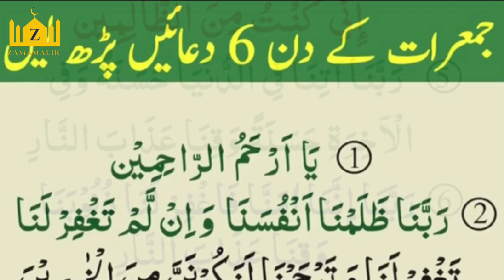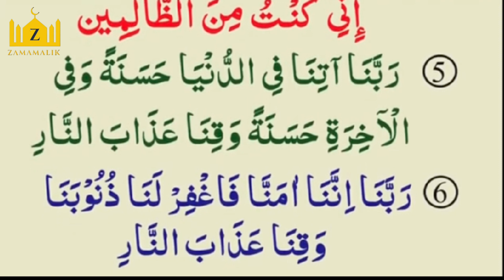6 Darood Sharif Jumerat Namaz Dream Life | Namaz K Waqt Thanks to My Allah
40 hadees in Urdu
40 hadees in Urdu and English
Hadees In Urdu pic
Hadees nabvi
Hadith Bukhari
Hadith online
Hadith collection
Image of Hadees sharif
Hadees sharif
Hadees Urdu
Hadees nabvi
Hadees in English
40 hadees in Urdu
2 line Sad Shayari in Urdu
2 line Urdu Poetry Romantic
2 Line Mohabbat Shayari in Urdu
Sad Poetry in Urdu 2 Lines about Life
 2 line poetry
Love status
Islamic Quotes
12 Most Beautiful Quotes in Urdu With Pictures | Whatsapp Status in ...Motivational Quotes urdu-status-7 urdu-status-8 urdu-status-9 urdu- status-10 urdu-status-1 urdu-status-2 ...
Sad status
Status whatsapp
Whatsapp status love
Love status
New status
Whatsapp status video
Status download
Sad status
The Prophet (ﷺ) saidislami,
islamdaily,
madinah,
tawbah,
quranic,
deen,
ummah,
quranquotes,
quran,
islam,
vibes,
islamicquotes,
allah,
islamic,
muslim,
sabr,
loveforallah,
islamiclife,
islamicreminders,
lovesallah,
patience,
pray,
tawakkul,
jannah,
dailyislamicreminders,
islamisthewayoflife,
مذهبی,
دمشق,
نجف,
مشهد,
جمکران,
مدینه,
عاشورا,
اسلام,
کربلای_معلی,
کربلاء,
المقدسة,
شب_زیارتی,
شیعه,
اربعین,
چادری,
حجاب,
shia,
karbala,
damascus,
syria,
subhanallah,
islamicposts,
quotes,
islampost,
art,
urdupoetry,
urdu,
hadith,
instagood,
prophet,
india,
prayer,